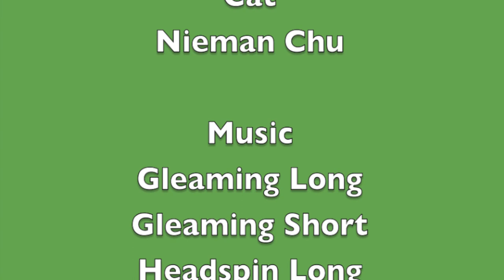Mr. Dinosaur’s Adventure Episode 36: Cat’s Plans in Napvile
Mr. Dinosaur and Cat have a conflict, and Blue Sheep shows up. What happens next?